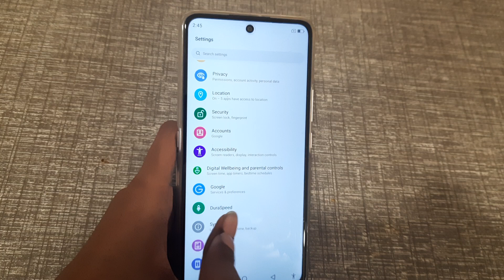how to delete network settings in Nokia